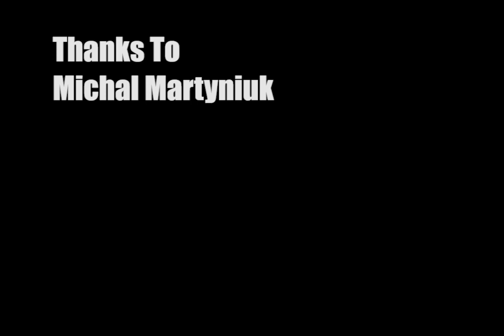Talking Music: Michal Martyniuk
Observing locals may recognise Poland-born Kiwi jazz pianist and composer Michal Martyniuk from working with the likes of Sola Rosa, Nathan Haines and Batucada Sound Machine. In mid-2018, he released his solo debut 'Nothing To Prove", which has since led to performances around the globe - NZM managed to catch up with him in early 2019.